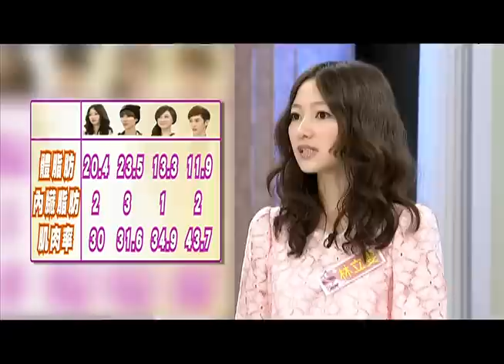2013.04.01SS小燕之夜完整版 紙片人的危機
有些人的瘦是天生的，有的人是因為其他心理因素，一般人雖然都稱羨纖瘦的身材，但是過瘦會造成身體上的什麼負擔呢？今天的節目帶大家來討論紙片人的危機，並且如何保持健康的好身材！